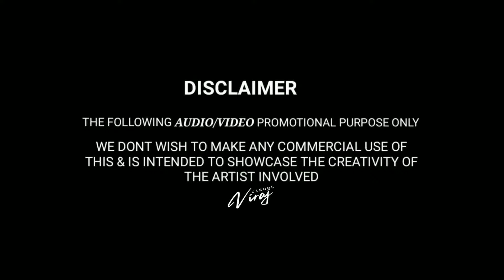SALAGA REMIX | DJ VIGNESH | MIXBEATS DJs | VIRAJ VISUALS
Music makes me happy 🥰

The DJ BEATS is One of best platform To Find All Type Of DJ Songs